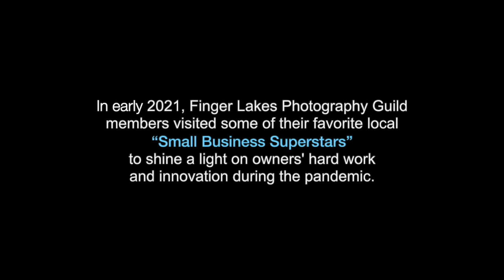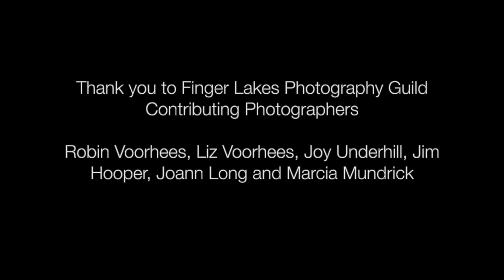FLPG Small Business Superstars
In early 2021, Finger Lakes Photography Guild members visited some of their favorite local “Small Business Superstars” to shine a light on owners' hard work and innovation during the pandemic.